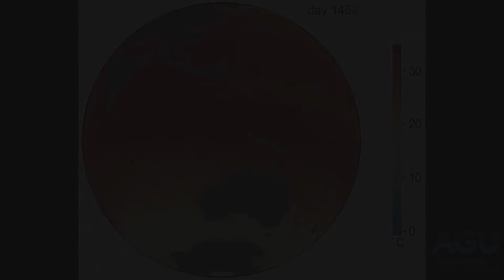The devil is in the details and the details are eddies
Modeling Eocene ocean eddies in finer-than-typical detail leads to profoundly different regional ocean flows and environmental conditions that better reflect regional temperature proxy data from the real oceans at that time, say researchers in a new paper from the AGU journal Paleoceanography and Paleoclimatology. They found that, 1) eddying ocean simulations provide a profoundly different local flow compared to non-eddying simulations; 2) heat transport is enhanced in eddying simulations leading to reduced equator-to-pole sea surface temperature gradients, and 3) eddying simulations reduce model-data mismatches for sea surface temperature and ocean flow.

Source:
Improved model-data agreement with strongly eddying ocean simulations in the middle-late Eocene;
Peter D. Nooteboom, Michiel Baatsen, Peter K. Bijl, Michael A. Kliphuis, Erik van Sebille, Appy Sluijs, Henk A. Dijkstra, Anna S. von der Heydt [2022] Paleoceanography and Paleoclimatology

Video created by Peter D. Nooteboom. Used here with permission